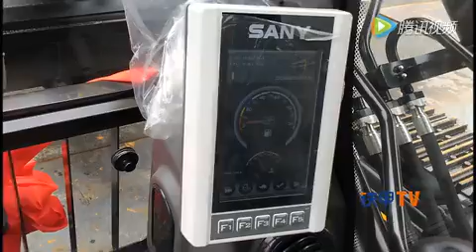SANY GROUP' (49,5tons-H10 series)-(Chv-tv)